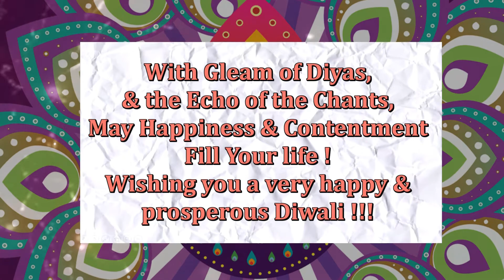Happy Diwali Video Greeting Card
Happy Diwali Video Greeting Card | e-cards.

Share this greeting card with your loved ones & wish them a very very Happy Diwali.

goo.gl/3Tdczq

Back ground Sound / Music details:
Song Name: Locally Sourced.
Song Composer: Jason Farnham.
Song Genre: Rock.